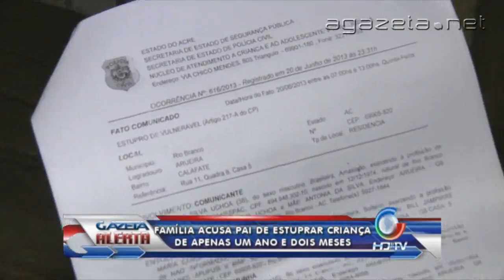familia acusa pai de estuprar criança de apenas um ano de dois meses 26 06 2013